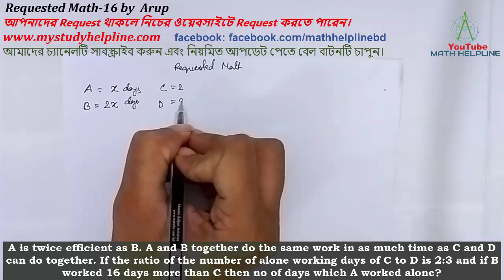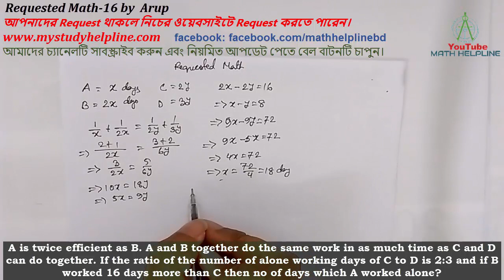Requested Math-16 by Arup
A is twice efficient as B. A and B together do the same work in as much time as C and D can do together. If the ratio of the number of alone working days of C to D is 2:3 and if B worked 16 days more than C then no of days which A worked alone?
আপনাদের Request থাকলে নিচের ওয়েবসাইটে Request করতে পারেন।